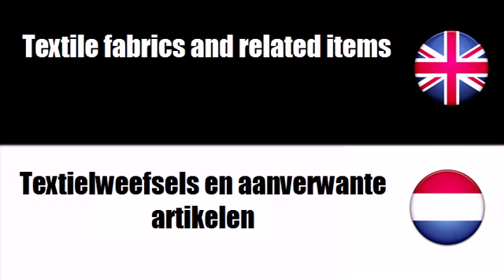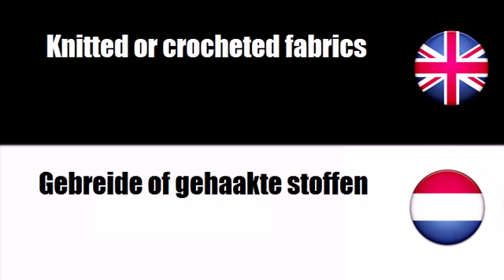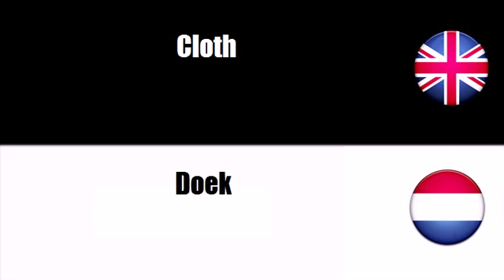FROM ENGLISH TO DUTCH = Textile fabrics and related items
frenchwithvincent FROM ENGLISH TO DUTCH = Textile fabrics and related items